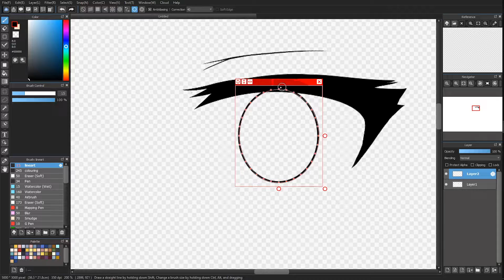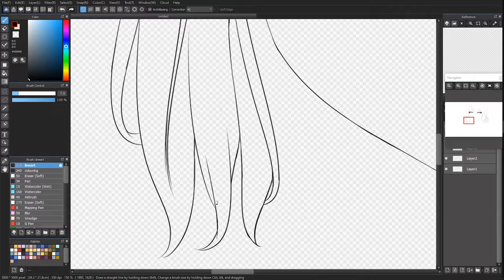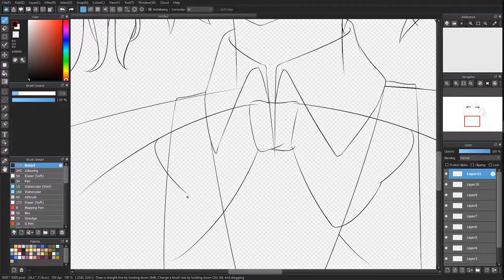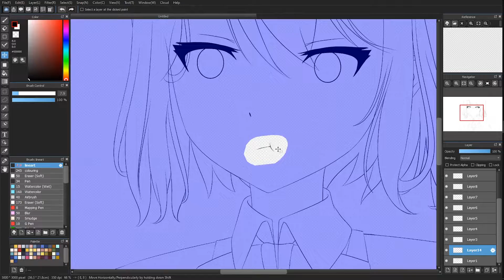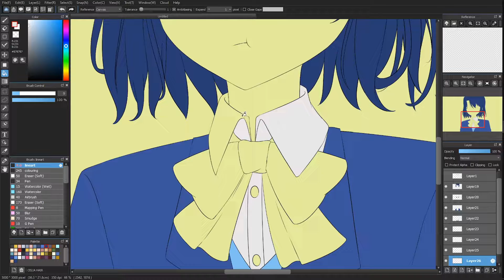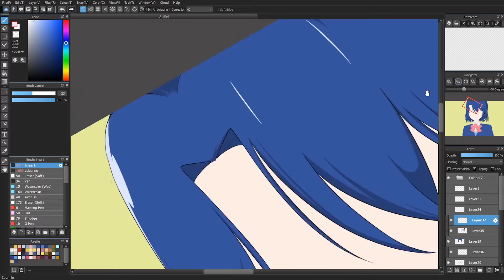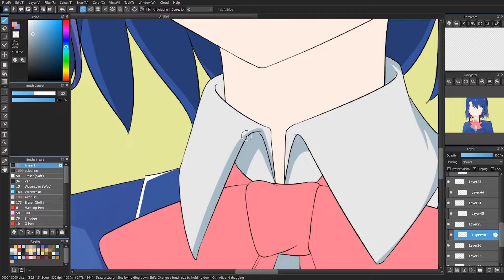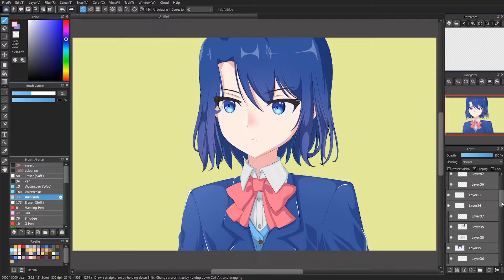[SPEEDPAINT] ANIME CHARACTERS FANART – SAKURA ADACHI (ANIME SPEEDPAINT MEDIBANG) #16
Hi,  guys! this is a speedpaint anime art video,  this time I made anime fanart characters Sakura Adachi from the anime Adachi and Shimamura. if you are interested in this character you can watch the anime.
and back to the main point. The software I use is Medibang Paint Pro. do you like watching anime? do you also like to draw? let's see this video as anime ideas drawing. if you can't draw you can slowly follow this picture. you can make this an anime art tutorial for those of you who don't want to bother with coloring,  because I use anime art style. if you like watching anime drawing tutorials or illustration speedpaint you came to the right channel. because I always give videos about digital speedpaint anime. I hope watching this video art inspires you to draw. You are very talented,  never stop drawing. if you are bored you can also watch this video as a stress reliever. maybe later you will be motivated to make a work too. although I am not a master of drawing but I always try my best for every video I upload and present to the audience. I will try to always upload new works every day.
welcome to the Arx ArtProject channel, speedpaint anime fanart channel
tell me if you have any other character requests, I will make it for the next art